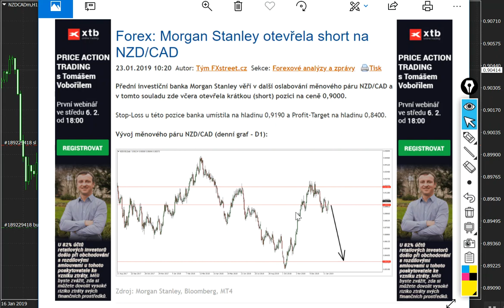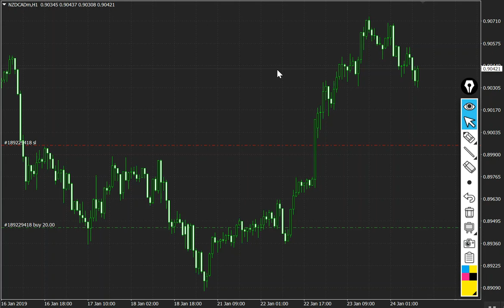24.1.2019 NZDCAD: Já a Morgan.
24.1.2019 NZDCAD: Já a Morgan.